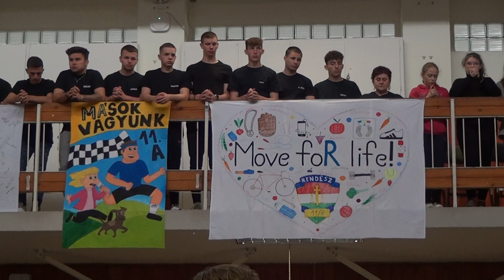A BOCSKAISOK VIDÁM NAPJA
Köszönjük!